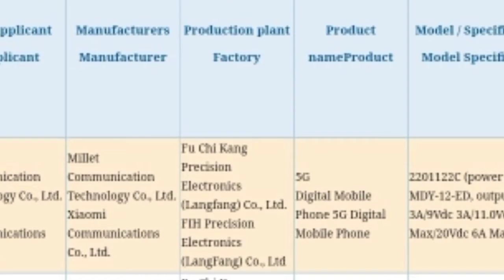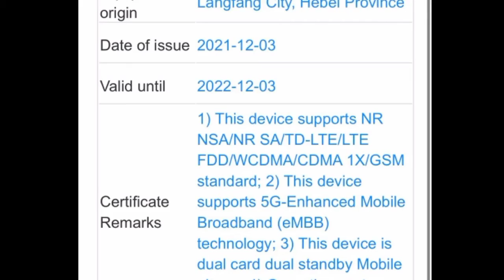Xiaomi 12 Pro - OH YESSS!!!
Xiaomi 12, Xiaomi 12 Pro are said to get triple rear cameras while Xiaomi 12 Ultra may get five rear cameras in a circular module